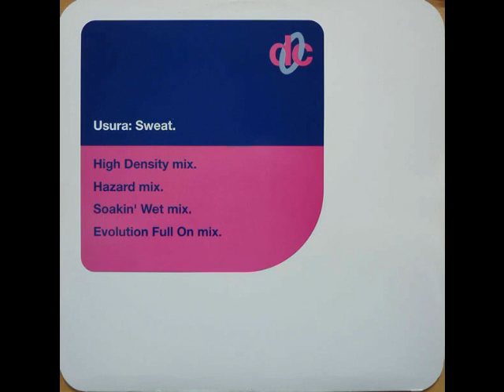Usura Sweat Sintagma Remix